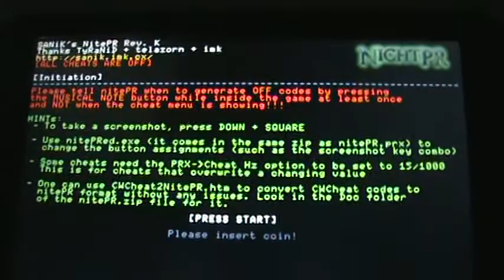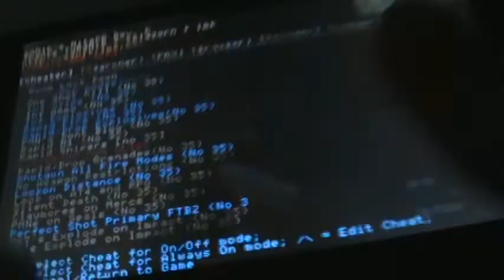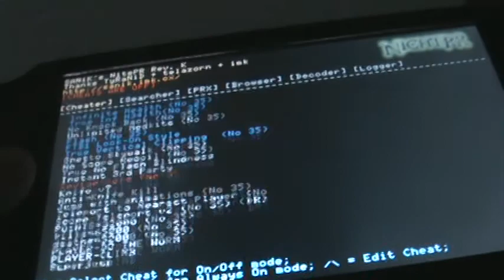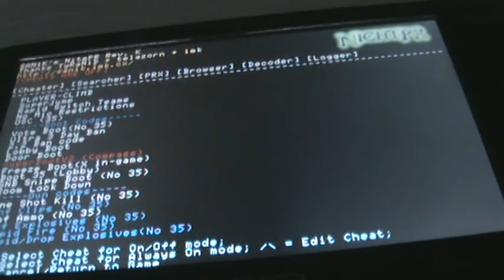Ultimate No 35 Code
Want the ultimate Anti 35 code? and it is located in the VIP section!